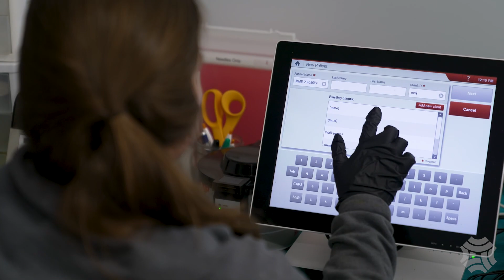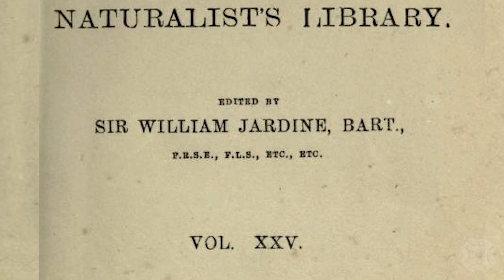Baby seals are released back into the Gulf of Maine | Borealis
Every Spring, the facilities at Marine Mammals of Maine (MMoME) welcome dozens of rescued baby seals. The staff and volunteers know that not every baby seal will make it back into the wild, but that doesn't stop the team from giving each pup careful and compassionate care.

Founded by Lynda Doughty in 2011, MoMME feeds, cleans and attends to the seals all day and sometimes throughout the night. To do this work takes a lot of dedication, but for those involved, the effort is well worth it when they get to see the baby seals return to the wild.

In this Borealis video, take a closer look at MMoME's work and learn about the efforts that have been taken to conserve the seal population in Maine.

Production credits:
Written, reported and produced by: Aislinn Sarnacki
Videography by: Brian Bechard, Esta Pratt-Kielley, and Matthew Meuniere
Graphics Courtesy: Rebecca Conley
Script editing by: Jennifer Rooks
Additional photos and video: Marine Mammals of Maine
Archival photos courtesy: Penobscot Marine Museum